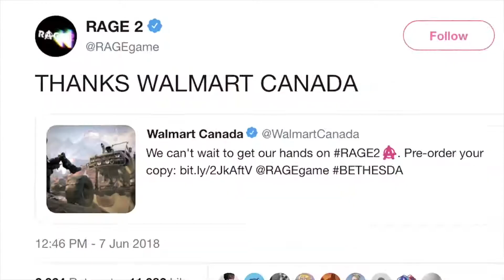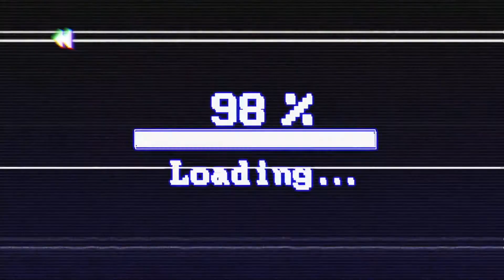RAGE 2 - Trailer de lancement FR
RAGE 2 sort le 14 mai, mais avant que ce soit le grand jour, revenons en arrière afin de vous familiariser avec cette bande-annonce.
Retour en arrière. Tous les chemins mènent au premier jeu et ... au-delà ?

RAGE 2 sera disponible sur PC, Playstation 4 et Xbox One.